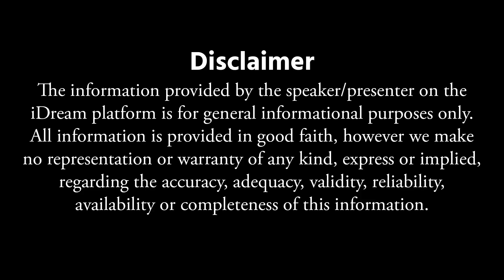What Is ADHD? | Is ADHD a serious mental illness? | Latest Motivational Videos | Dr Bharadwaj